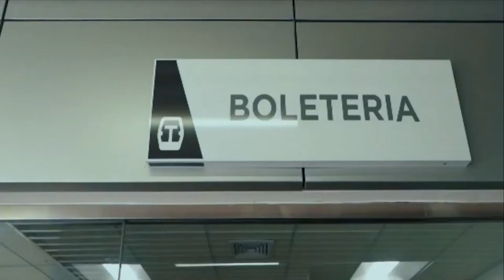Presentan Sistema Integrado de Transporte de Santo Domingo, con una inversión estimada de US$3,200